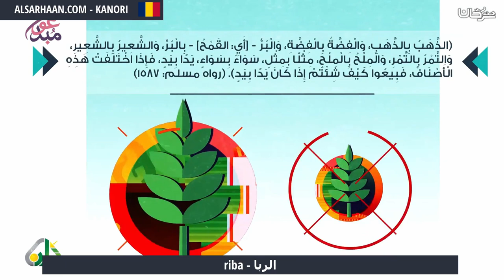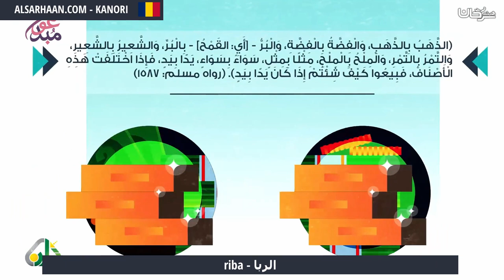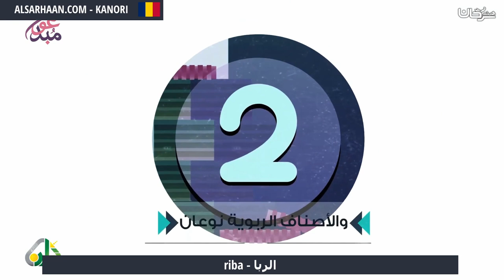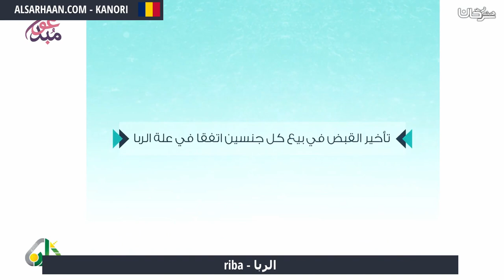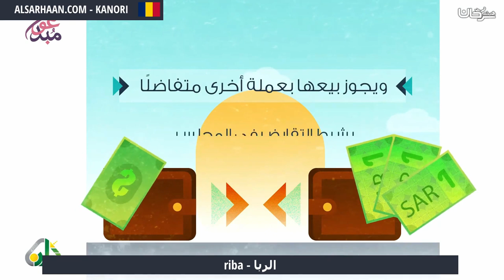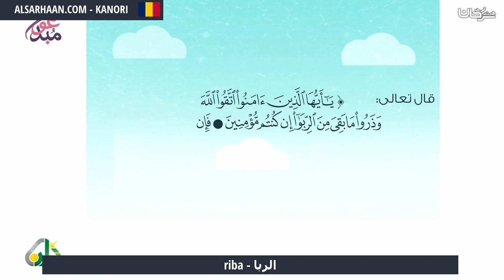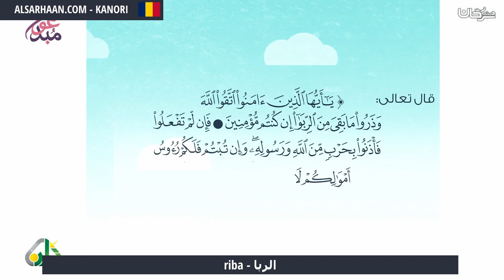Riba الربا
تزكيات بعض العلماء للشيخ هيثم سرحان حفظه الله:
🌴و لا ننسى الصغار أيضا يمكنهم متابعتنا على :
قناة أتعلم وألعب Learn & Play Играй и учись :
تطبيق أندرويد:
Collège du Sunna
Школа «Сунна»